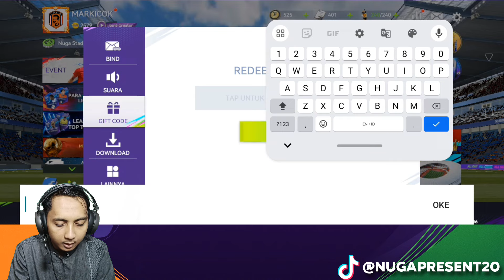PERAYAAN MANCHESTER CITY JUARA LIGA INGGRIS GARTO GANTENG KASIH REDEEM CODE! TOTAL FOOTBALL